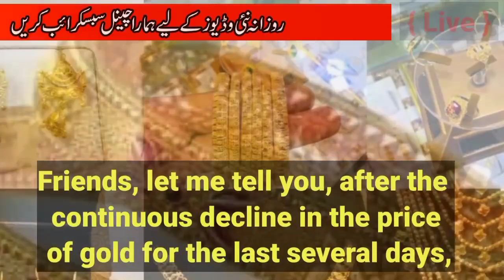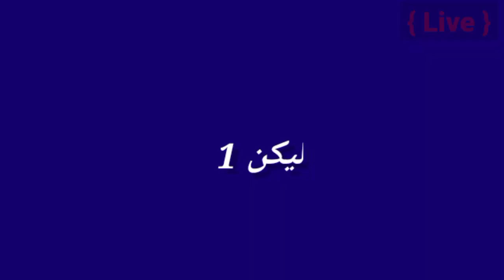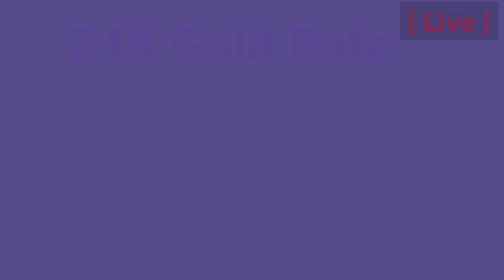Gold Rate Today in Pakistan | Aaj Sooney ki Qeemat | Gold Price | 8 July 2021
Cover Topic

                            ( NOTE )

                        ( ISCLAIMER )